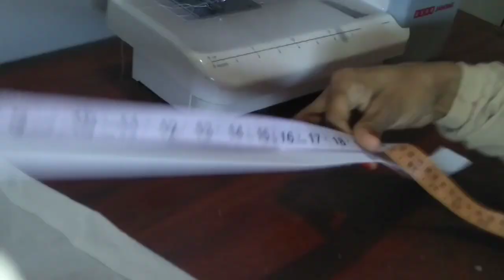Drayer cutting and stitching method/simple under wear cutting and stitching in Malayalam.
Hi friends,
Today I am show you a simple method in drayer cutting and stitching.it's very easy method.

Please do try this method and let me know your comments in comment section below.

Party wear strug cutting and stitching method

Party wear frock cutting and stitching method

All content used is copy right to walk with homely AtoZ tips.use or commercial display or editing of the content without proper authorization is not allowed.